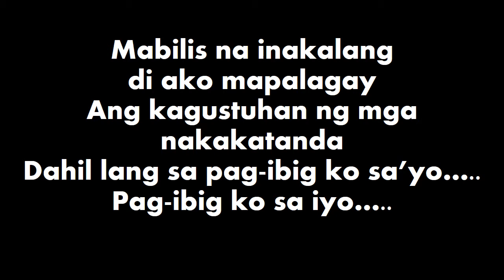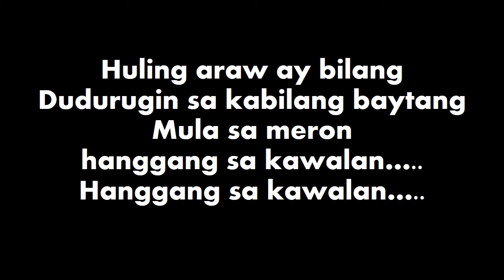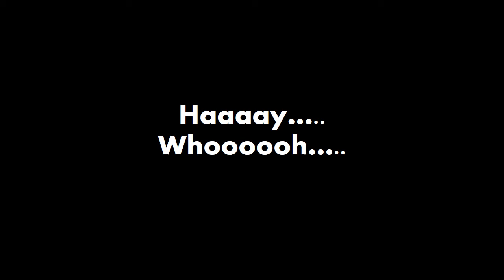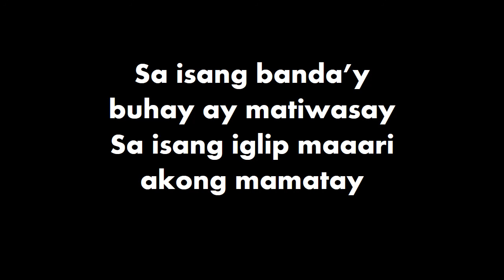Buhay Tao Lyric Video - The Happy Meals